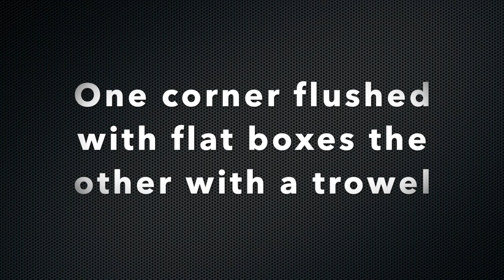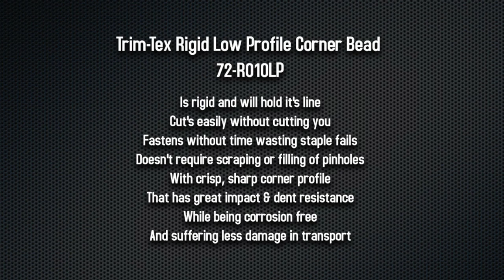Trim-Tex Rigid Low Profile Bead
The Trim-Tex Rigid Low Profile Corner Bead is designed with a lower profile and smaller mud leg holes to reduce compound usage and the need for scraping and filling pinholes between coats. The I-beam nib design allows the bead to hold it’s line while delivering a crisp sharp corner.

Install with Trim-Tex Spray Adhesive & Staples
Step 1 Ensure the substrate is true and plumb
Step 2 Remove excess overhang of plasterboard prior to bead installation
Step 3 Cut Rigid Bead to length leaving 6mm minimum clearance from the floor for vertical installation
Step 4 Spray a liberal coat of Trim-Tex 847 to the inside of the bead as well as the surface of the plasterboard corner
Step 5 Place and position the bead on the corner and apply firm even pressure to the bead with the Trim-Tex Cleaning Tool
Step 6 Staple bead through the mud leg at 200mm centres
Step 7 Set the Trim-Tex bead with board manufacturer approved compounds and recommendations